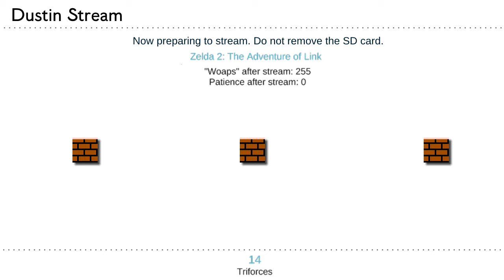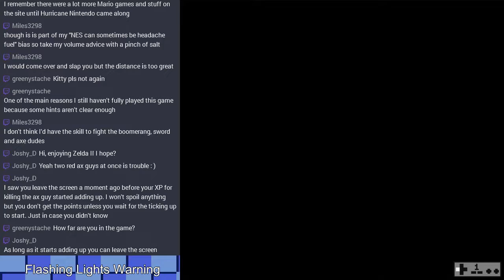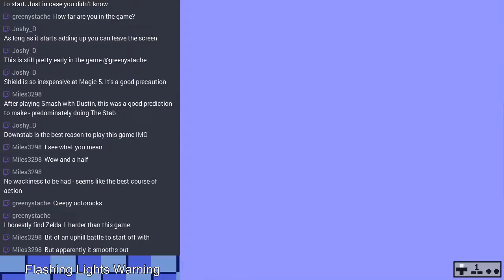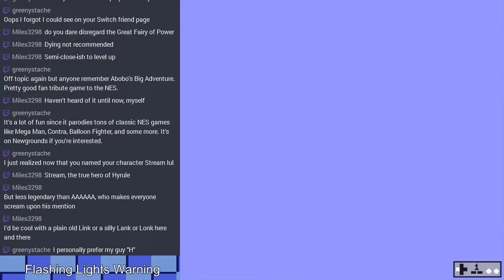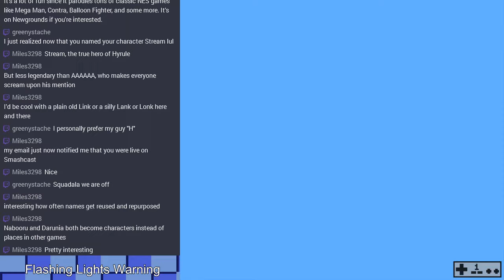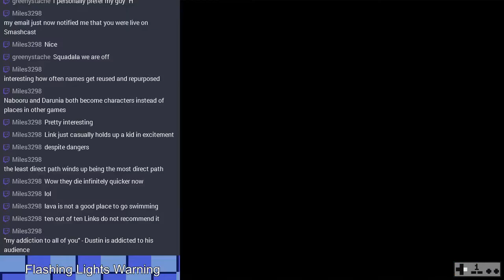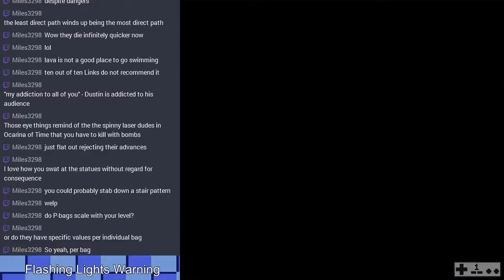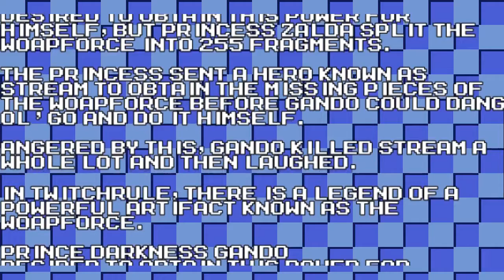[Stream] Zelda 2: The Adventure of Link (Part 3)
GAME OVER

RETURN OF GANDO